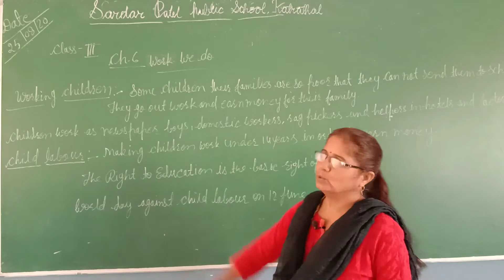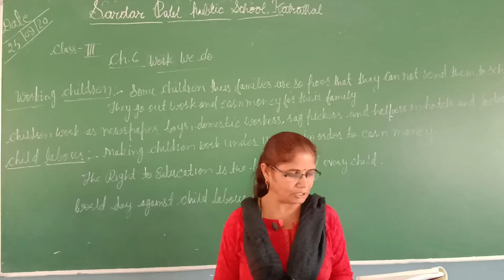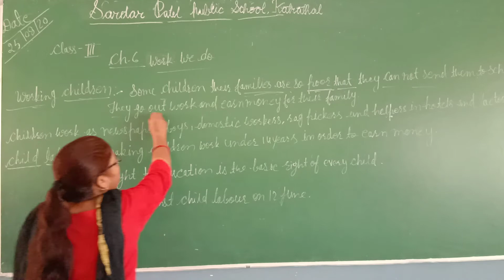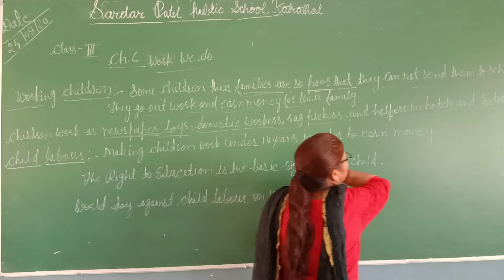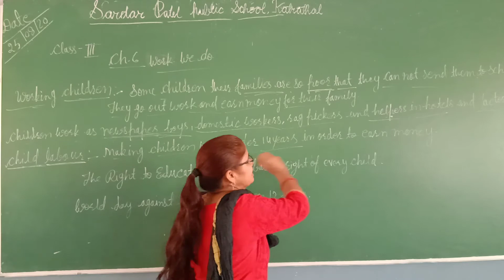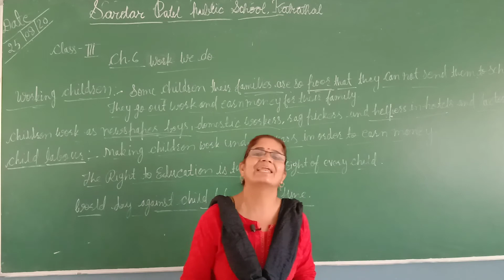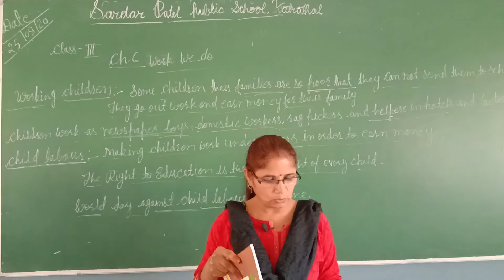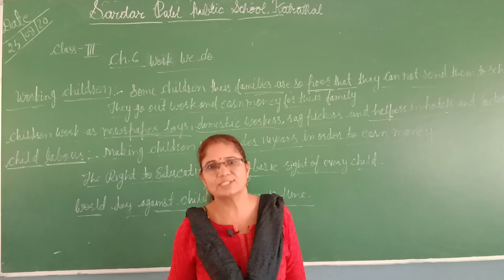Class 3rd Sub. Evs Ch. 6 Work we do